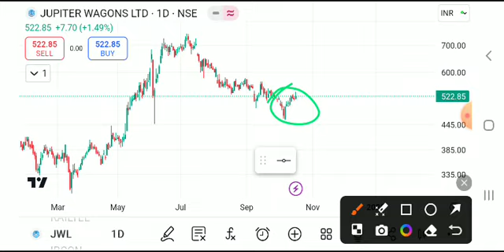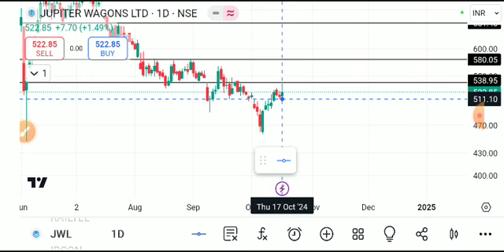jupiter wagons share latest news today, Jupiter wagons share latest news, jupiter wagons limited